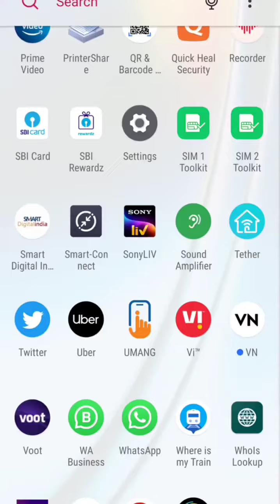How to book Uber rides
Simple way to Book Uber Rides.

Deal of the Day: (**) JBL Flip 5 with 12Hr Playtime, IPX7 Waterproof, Partyboost Portable 20 W Bluetooth Speaker
Claim Offer